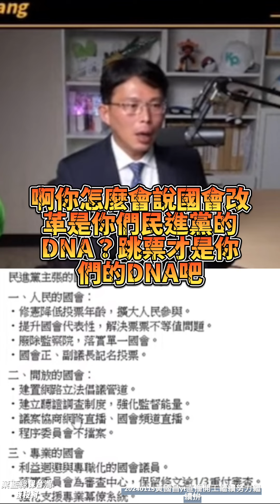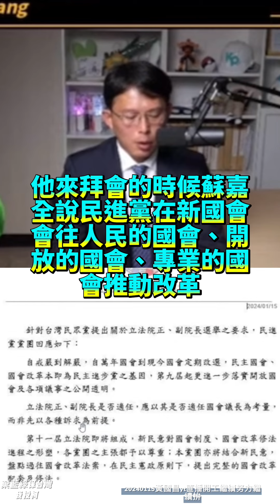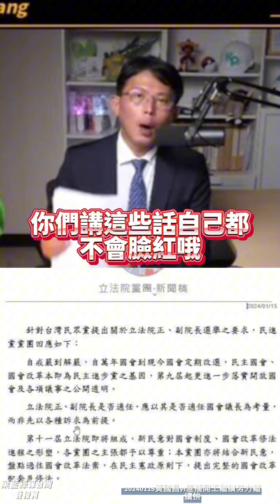民進黨的DNA是跳票不是改革 黃國昌 民眾黨 柯文哲 20240115黃國昌yt直播開工繼續努力繼續拚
民進黨的DNA是跳票不是改革
20240115黃國昌yt直播開工繼續努力繼續拚